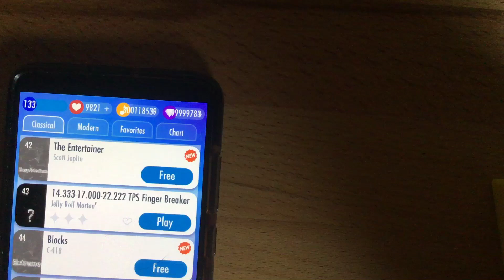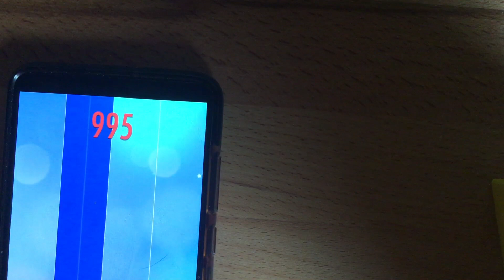River Flows in You - Piano tiles 2